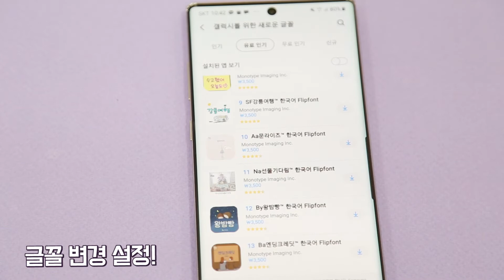[브라더 라벨프린터] 어플 다운로드 NO! PT-P300BT 안드로이드 다양한 폰트 설정!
블루투스 라벨프린터의 최강자 부라더!!
이젠 기본 폰트말고, 다양하게 폰트 다운로드 받아 활용할 수 있다!

영상을 따라하면 더 예쁜 다꾸다꾸가 가능하답니다 ★
스마트한 나만의 라벨프린터 사용기, 자랑해봐요~